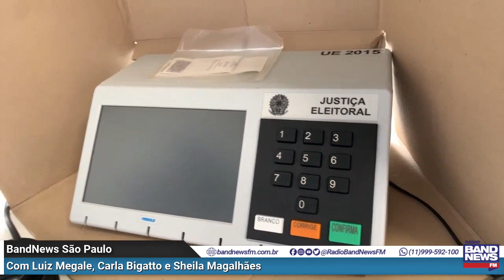TRE-SP se mobiliza para agilizar votação no 2º turno